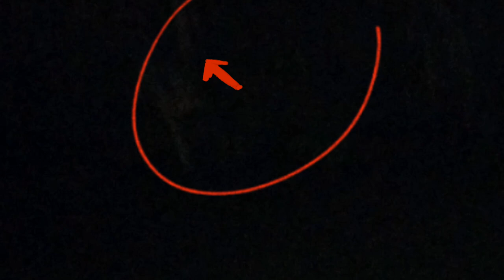GAK DILANJUT CARI BELUT KEBURU ADA SINYAI KUNTI | DO NOT CONTINUE SEARCH FOR EELS THERE ARE GHOSTS